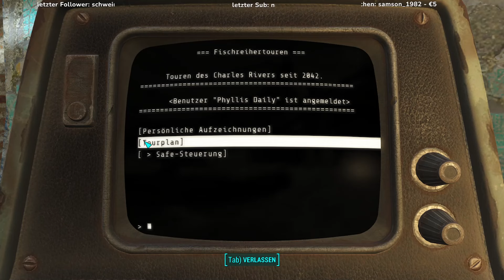Fallout 4 33 Überlebensmodus